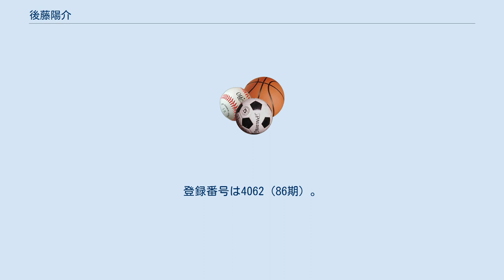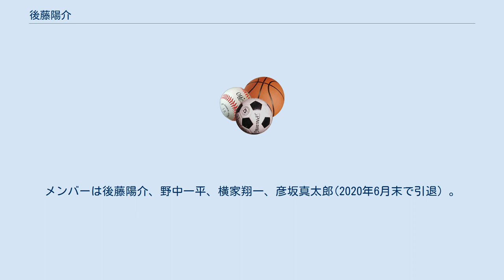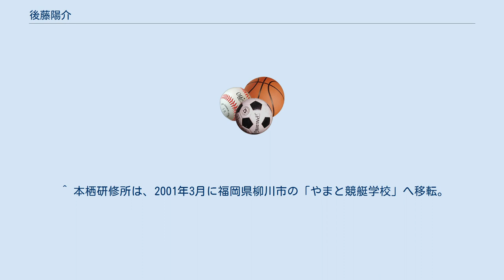後藤陽介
後藤 陽介（ごとう ようすけ、1979年6月19日 - ）は、愛知県出身、在住の競艇選手。
登録番号は4062（86期）。
ランクはA2（2021年後期現在）。
血液型はO型。
既婚。
 通算優勝回数は７回（2000年～2020年）。
モーターボート選手会愛知支部 支部長（2020年６月５日～）。
 競輪選手を志望し、垣外中勝哉（馬主）と一緒に練習をしていたこともあるが、競艇選手を志し、86期生として本栖研修所に入所した。
2000年5月13日、蒲郡1Rでデビュー初出走初1着（６コースからのまくり）。
第5回蒲郡サマーナイト特別（2003年8月24日）で初優勝。
師匠の原田幸哉から独立し、「チーム後藤」を結成。
メンバーは後藤陽介、野中一平、横家翔一、彦坂真太郎(2020年6月末で引退）。
ケンタッキーが大好き。
マヨネーズが苦手。
空手２段。
 調整スタイルは、伸び型仕立て。
ターンは重めでもグリップ押しを求めるタイプ。
1コースからの逃げ、4コースからのまくりを得意としている。
1コース1着率は75.0％で、１コース２連対率は100%（2021年前期）。
 集計期間 ： 「前期」は前年の5月1日から10月31日まで。
「後期」は前年の11月1日から当年の4月30日まで。
 ^ “後藤陽介さんの2020年6月5日のツイート” (日本語). Twitter. 2020年6月5日閲覧。
 ^ 本栖研修所は、2001年3月に福岡県柳川市の「やまと競艇学校」へ移転。
^ 後藤陽介さんの2017年1月4日のツイート ^ (日本語) 勝ガマ ピット直送MOVIE Vol.1188, 2020年6月6日閲覧。